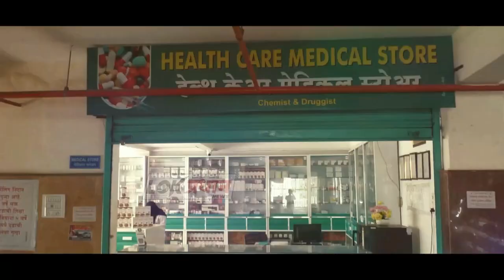काय सांगता! सोलापुरात तब्बल अडीच किलोचा आंबा...!